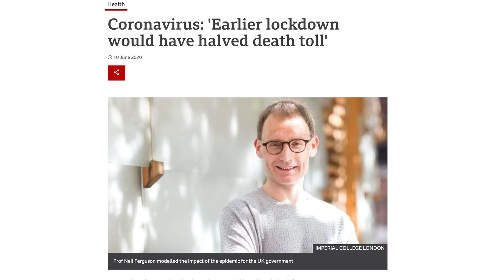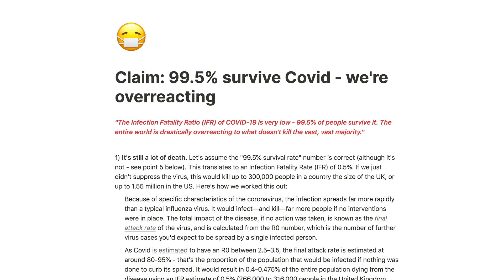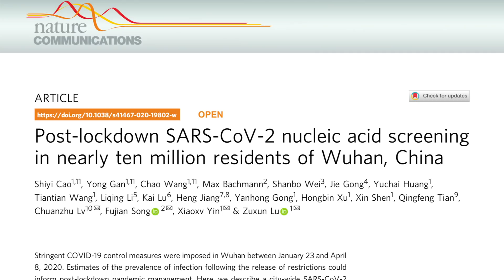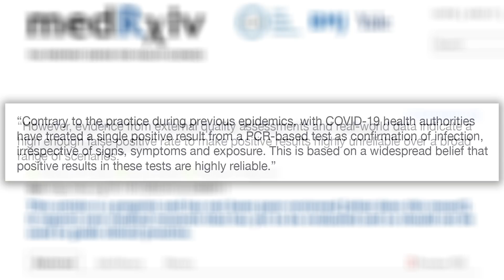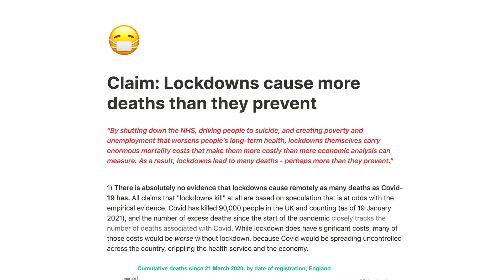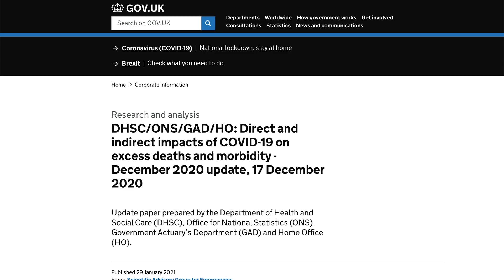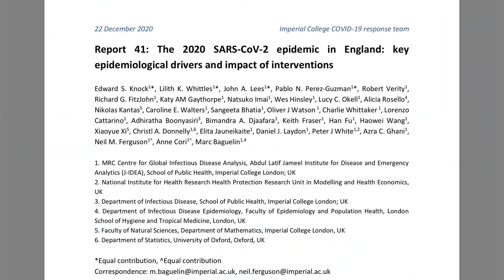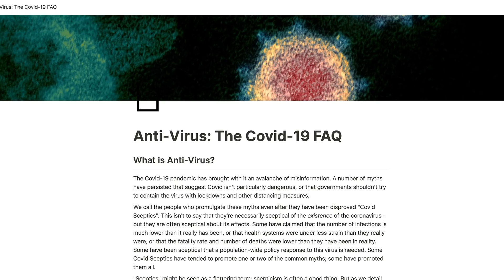Lockdown SCEPTICS v ADVOCATES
In recent weeks, the attack on lockdown sceptics online has become more vigorous – with sceptics like Toby Young and Ivor Cummins attacked for being cranks,  spreading misinformation and being full-on dangerous in their influence. A new website on behalf of lockdown advocates, fronted by Neil O'Brien MP, has been promoted by some of the mainstream media as the effective counter-attack to the sceptics.

So what is the state of the debate between the two? The stakes with the pandemic and the effects of lockdown have never been higher, so let’s take a look.

References

Post-lockdown SARS-CoV-2 nucleic acid screening in nearly ten million residents of Wuhan, China

Diagnosing COVID-19 infection: the danger of over-reliance on positive test results

Direct and indirect impacts of COVID-19 on excess deaths and morbidity - December 2020 update, 17 December 2020

Assessing mandatory stay‐at‐home and business closure effects on the spread of COVID‐19

Estimating the effects of non-pharmaceutical interventions on COVID-19 in Europe

The 2020 SARS-CoV-2 epidemic in England: key epidemiological drivers and impact of interventions